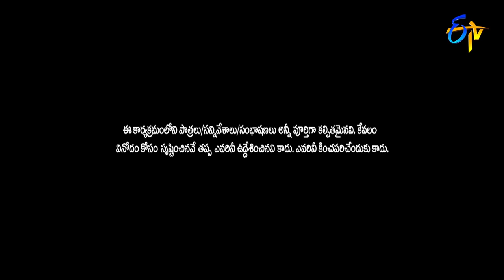Naresh & Sree Comedy | Dasara Vaibhavam | ETV Dasara Event 2022 | 5th October 2022 | ETV Telugu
Naresh and Sree come up with the concept of a love story and delight the viewers with their performance.